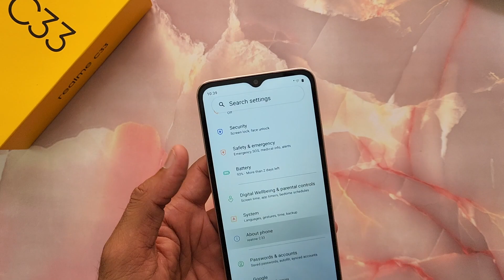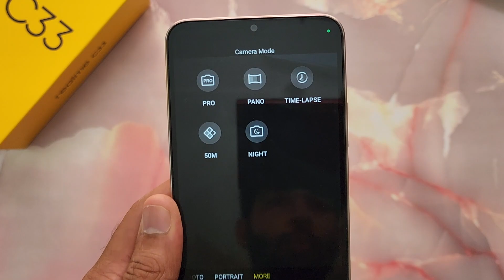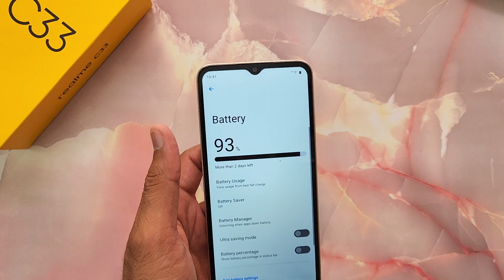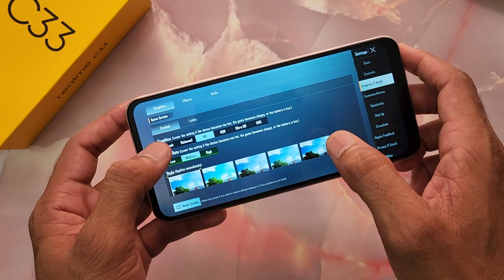Realme C33 Unboxing | Quick Review | Camera Test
The smartphone provides best-in-class camera capability by being the first in its price range to feature a 50MP AI primary camera. Users can access blockbuster shots with crispy details by activating the 50MP Mode on their device. Moreover, the phone also offers Night Mode, HDR Mode, Timelapse, Panoramic view Mode and more to capture all kinds of inspiring moments in life.  realme C33 offers a full-screen experience with a 6.5-inch(16.5cm) mini-drop display. It also comes with a massive 5000mAh battery capacity that lasts up to 37 days on standby while supporting Ultra-Saving Mode to offer up to 1.8 hours of calling time even with only 5% of battery left. The smartphone sports a Unisoc T612 processor and UFS 2.2 to offer a fast and fluid system experience and is also the first C series to offer Android 12 out of the box. realme C33 will be available in three exciting colors - Sandy Gold, Aqua Blue, and Night Sea, and will come in two storage variants 3+32GB priced at INR 8,999 and  4+64GB priced at INR 9,999.  The first sale is scheduled for 12th September, 12 noon onwards on realme.com, Flipkart.com & mainline channels.